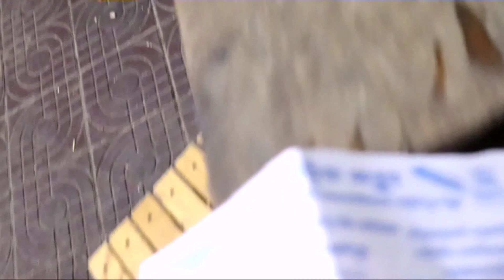Surprise Birthday ស្រីស្អាត Nîî July - គាត់ចង់វាយខ្ញុំ 😅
Hello everyone to day I come to see you again and today I show you about my new video vlog :: Surprise Birthday Nîî July - គាត់ចង់វាយខ្ញុំ 😅 .

Let me our internet YouTube community grow up together I will to make videos a lot so you're feeling free to check out my videos. that thank you for watching.i will to see you the next my videos . Good luck!